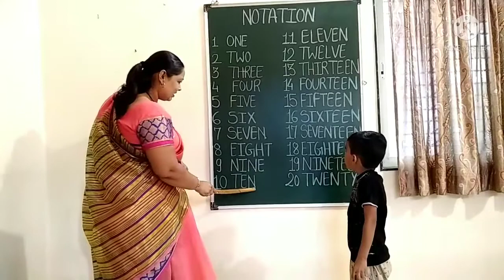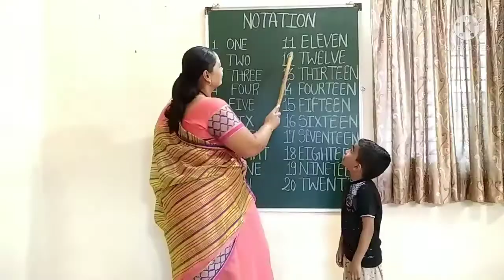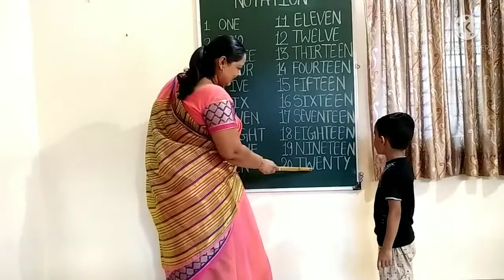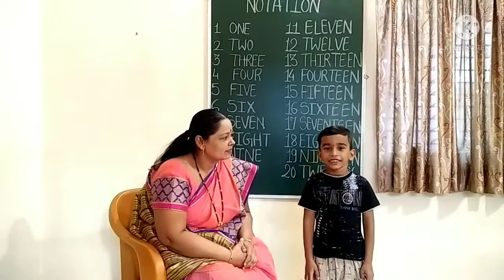Learn notation from 1-20 | 1-20 नंबरच्या स्पेलींग शिका